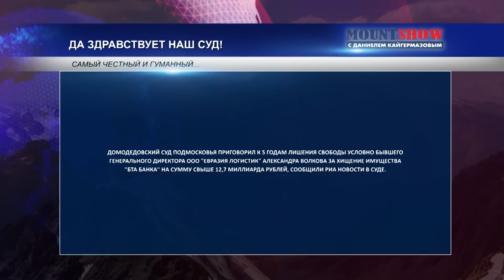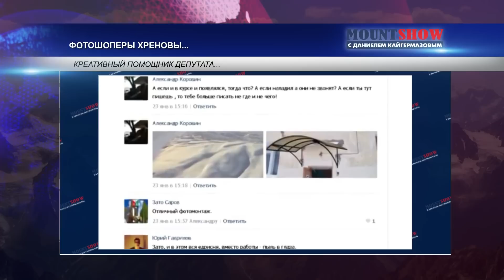MOUNT SHOW (вып. 30) – Какие ваши доказательства?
Юмористическое шоу! С юмором о серьезном.
Mount Show с Даниелем Кайгермазовым.